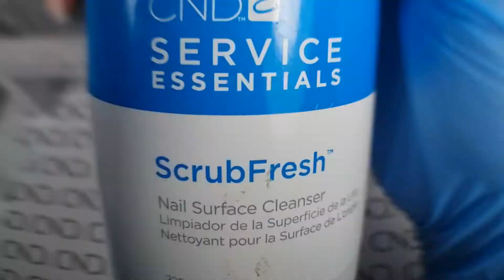CND Plexigel overlay refill with CND Satin Pajamas Shellac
combi manicure with overlay on natural nails refill